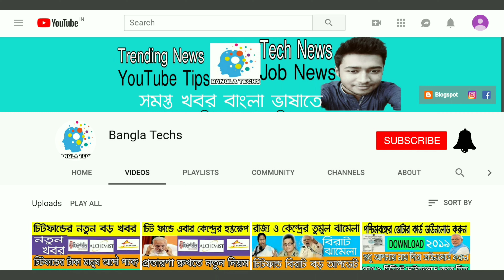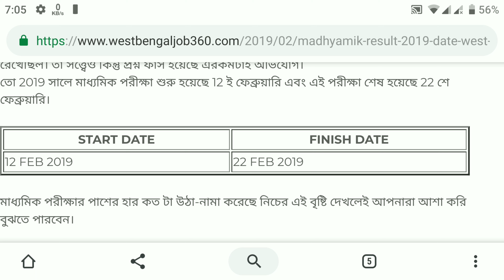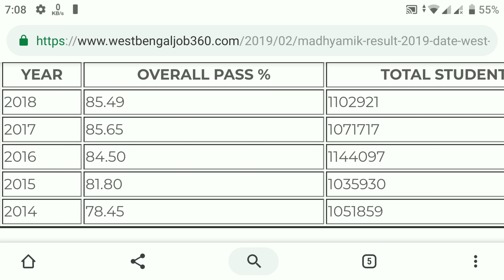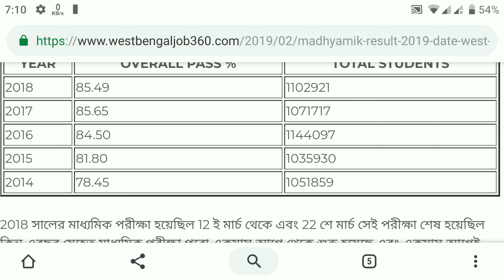Madhyamik result 2019 || West Bengal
এবার জানা গেল 2019 সালের মাধ্যমিক পরীক্ষার রেজাল্ট কবে দেবে আপনি যদি মাধ্যমিক পরীক্ষা দিয়ে থাকেন অবশ্যই ভিডিওটি শেষ অব্দি দেখবে।ভিডিওটি দেখলে অবশ্যই জানতে পারবেন মাধ্যমিক পরীক্ষার রেজাল্ট কবে দেবে।